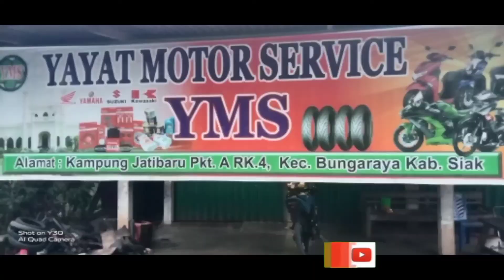CARA STEL JARI JARI SUPER CEPAT DAN TAHAN LAMA.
Assalammualaikum warohmatulahi wabarokatu.

Kali ini aku membuat Tutorial? (.) CARA STEL JARI JARI SUPER CEPAT DAN TAHAN LAMA.

silahkan simak videonya agar tidak salah paham ya..?

⛔info buat kalian yang hampir putus asa ngeyoutub.
Link..

Jika kalian suka dan like, shere video ini ke temen kalian.

🔜judul
Link..

Silahkan kalian bisa DM jika ada yang di tanyakan

Walaikummusalam warohmatulahi wabarokatu

Tag.

Cara Membuat Foto Sampul/Tumbnail Youtube // Dari Editing Sampai Penguplotan
Cara Memperbaiki Dinamo Motor Beat Yang Rusak
Cara Servis Mesin Rumput
Ternyata Ini? ||Cara Ngecas Baterai/Aki Cepat Banget 🤩
Cara Yang Tepat Merakit Blok Beat ||| Serta Cara Masang Sill Koras Yang Baik Dan Benar
Cara Yang Sangat Tepat! Mengecek pengapian yang mati
Cara mengatasi motor Suzuki Thunder yang tidak bisa setater apa bila di engkol hidup.
Cara Mengatasi motor CBR yang tidak bisa starter.
Cara merombak  on,off lampu depan satria Fu 150 new ||
Cara Melepas Baut Yang Patah Di Blok Atas / Dexel ||| Semua Sepeda Motor
Supra X 125 As Gear Depan||Cara Mengatasi As Gear Depan Yang Sudah Gundul Tanpa Mengganti Asnya
cara memperbaiki poli dan ruler motor Mio sporty dan motor metik yang lainnya.
Jatibaru punya cerita. Nyeting motor drag
Cara merombak Mio m3 atau Mio j atau Mio GT  ijeksi menjadi karbulator
Begini ternyata!!! cara ngelas terbaik di sasist motor
Mecoba melawan Fu 225cc rupanya tak sanggup
Press piston..! Untuk semua motor sama
Cara nyetel jari jari roda motor. Dengan cepat dan di jamin lurus
Merakit jari jari motor kurang dari 15 menit siap. Liat cara dan triknya
Set motor satria Fu 225cc vs 150
Merakit dan meringkas kabel Fu 150 dengan cepat kurang dari 1 jam siap
Sering Fu bor up 225 cc
Ini salah satu penyebab motor beat injeksi Lampu gak hidup
Rakit motor Fu bor up 225 CC| piston mobil cerry
Bor up mesin satria Fu 225cc
Memotong rantai motor
Kegiatan bengkel Yayat motor servis
Cara cepat memperbaiki lubang. Kenalpot tanpa turun deksel
Bor up Satria Fu
Bongkar motor
Penyebab Mesin Spin 125 suaranya sangat kasar
Cara Mengatasi Motor RX-KING Yang Tidak Bisa Masuk Gigi.
Cara Cepat mengganti Kampas Depan || Dengan Berbagai Taknik
Cara Merombak Kopling Revo Absolute|| Tanpa Merusak Komponen Yang Lain
Cara Merombak Motor Matic Standar Samping Biar Mesin Tetap Hidup
Cara Mengatasi Karburator Vakum Di Matic || Di Gass Gak Mau Jalan!!
Cara Mengatasi Motor Supra X new 125 Yang Susah Hidup
Ini Penyebab Busi Sering Mati??
Merakit Satria Fu Di Borup Dari Awal Hingga Akhir Perakitan Serta Pengetesan
Cara Merakit Mode Beat Injeksi, || Serta Pilpom Minyak
 Cara Mudah
Cara Melepas Sil Dan Meninggikan SoK'beker Yamaha Byson.
MEMBUAT KOMPLESOR DARI BARANG "BEKAS AC"
Cara Merakit Motor Mio Soul GT/ Mio J. ||•Yang Hasilnya Seperti  Motor Baru.,